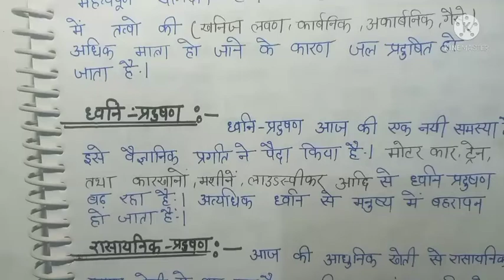पर्यावरण प्रदूषण पर निबंध ,pollution essay in Hindi ,pradushan par hindi nibandh kaise likhe trick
निबंध कैसे लिखते हैं
how to write essay
nibandh Kaise likha jata hai Hindi mein
Paryavaran Pradushan per nibandh
Paryavaran Pradushan par nibandh Kaise likhe class 10th
Paryavaran Pradushan par nibandh Kaise likhe class 12th
nibandh Kaise likhe bataiye ,
nibandh kaise likhate hain Hindi mein
nibandh kaise likhate hain batao
nibandh kaise likhate hain English mein
Bina Yad ke nibandh Kaise likhe tric se
Pradushan par nibandh Kaise likhe tric se
Pradushan per nibandh Kaise likhen
how to write essay on pollution
pollution essay in Hindi
pollution essay in region
पर्यावरण प्रदूषण पर निबंध कैसे लिखें
निबंध लिखने का सही तरीका
कक्षा 10 महत्वपूर्ण निबंध
कक्षा 12 महत्वपूर्ण निबंध
यूपी बोर्ड एग्जाम मैं आने वाला महत्वपूर्ण निबंध
बोर्ड एग्जाम में पास होने की ट्रिक
हिंदी के महत्वपूर्ण प्रश्न उत्तर